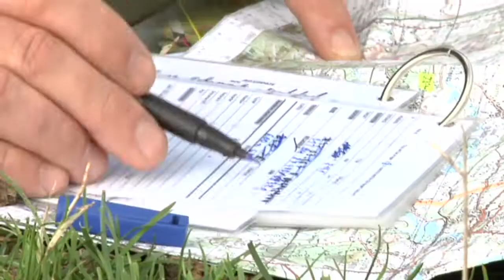Exercice bearnistan 2011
Du 7 au 10 novembre 2011 a eu lieu à Pau l'exercice de synthèse « BEARNISTAN ».
L'objectif de cet exercice était d'effectuer une synthèse collective avant la projection du 5e régiment d'hélicoptère de combat de Pau en Afghanistan.